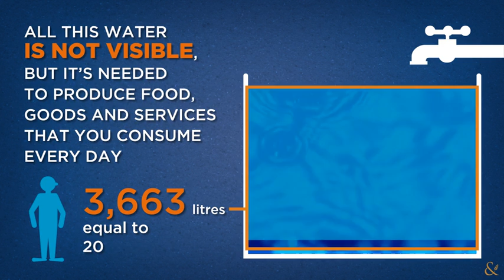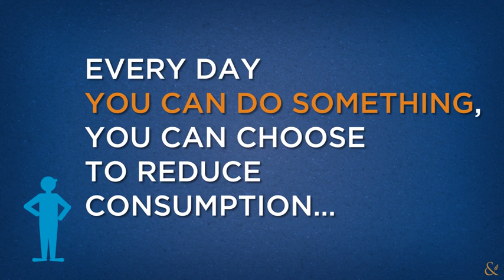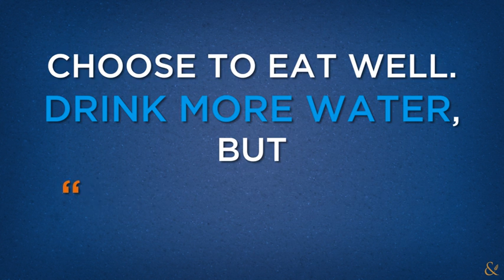BCFN - The water we eat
Do you know how much water you consume everyday?